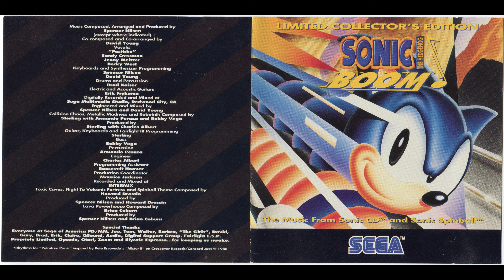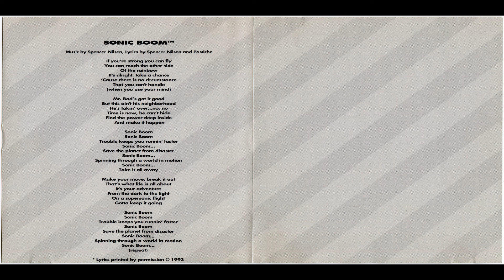Sonic Music Showcase - SONIC THE HEDGEHOG BOOM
SONIC THE HEDGEHOG BOOM Limited Collector's Edition - The Music From Sonic CD and Sonic Spinball
Release Date: Feb 02, 1994
Origin: United States
Genre: Original Soundtrack, Remix
Published By: QSound
Composed By: Brian Coburn, Howard Drossin, Spencer Nilsen, David Young, Sterling
Arranged By: Spencer Nilsen, David Young
Performed By: Pastiche, Brad Kaiser, Erik Frykman, Bobby Vega, Armando Peraza

Tracklist:
0:00 1. Sonic Boom-Opening Theme
3:10 2. Stardust Speedway-Bad Future
7:03 3. Tidal Tempest
10:22 4. Sonic Boom-Closing Theme
14:02 5. Tidal Tempest-Bad Future
17:39 6. Palmtree Panic
21:33 7. Quartz Quadrant
24:55 8. Stardust Present
28:00 9. Tempest Good Future
31:06 10. Quartz Future
33:42 11. Speedway To Good Future
36:31 12. Workbench-Bad Future
40:11 13. Special Stage
42:31 14. Workbench Bad Future
44:54 15. Palmtree Party
47:34 16. Workbench Workout
50:47 17. Collision Chaos
54:06 18. Metallic Madness
56:24 19. Robotnik
57:53 20. Spinball Theme
1:00:27 21. Flight To Volcanic Fortress
1:03:56 22. Toxic Cave
1:07:02 23. Lava Powerhouse